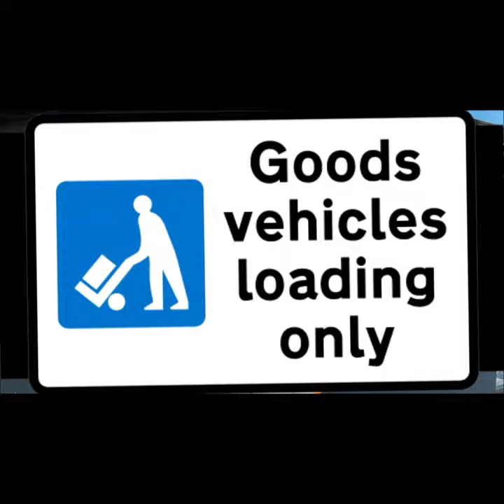Goods Vehicle Loading Only | Learn Road Signs | Highway Code (UK) Series | Animation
A series of Short Clips and Scenes from Part 1 of the Highway Code (UK): Signs & Safety Video.

The above video will also help with your Practical and Written Theory Driving Tests 🚗

☕ SUPPORT: if you would like to support my work which is all non-profit and voluntary, you can do so by buying me a slice of pizza or 2 if you are able